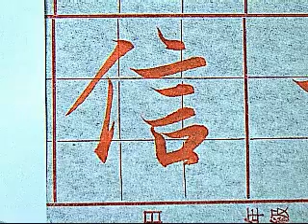王羲之蘭亭集序121信.wmv